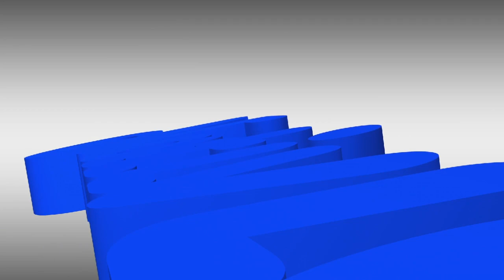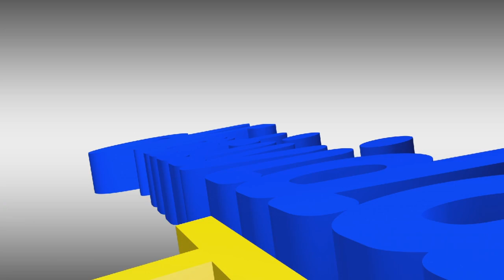NOVENA A NUESTRA SEÑORA DE FÁTIMA 2023 // DIA 1